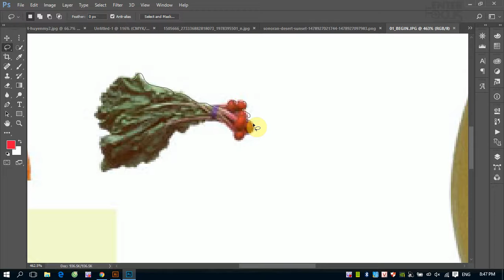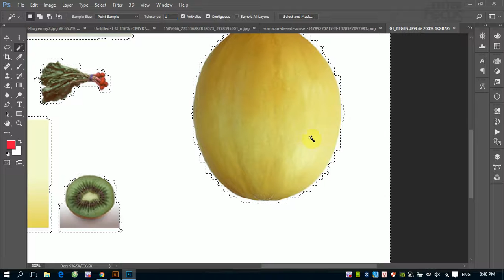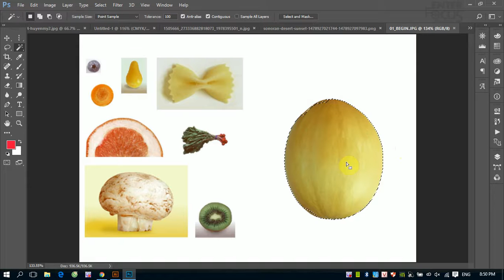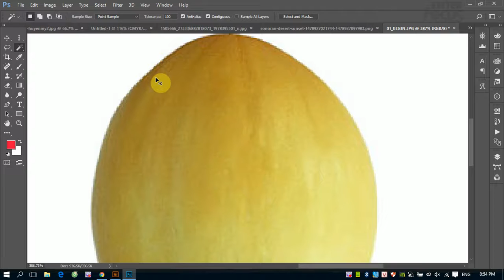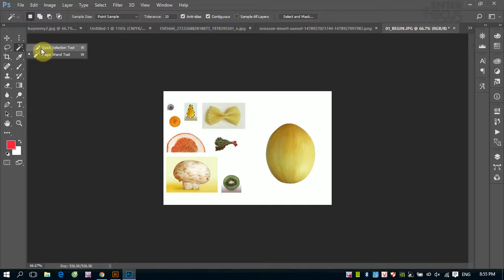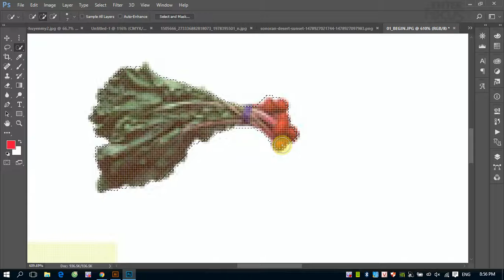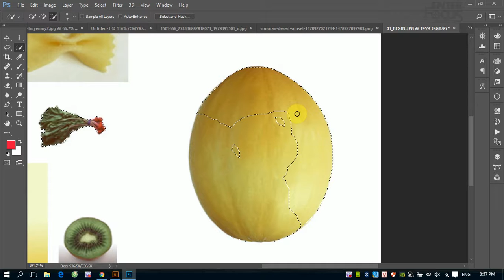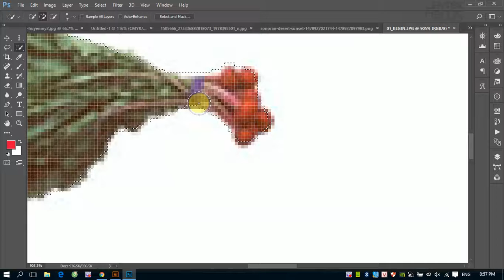Học Photoshop: Làm quen công cụ chọn Magic Wand và Quick Selection trong Photoshop